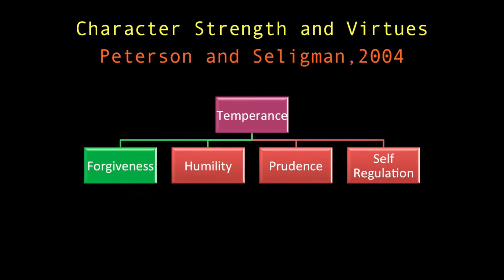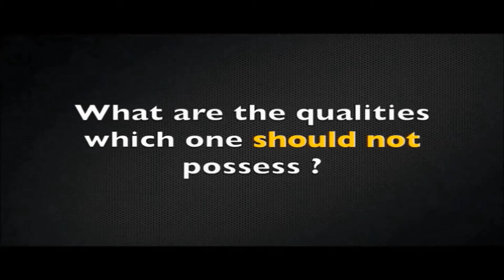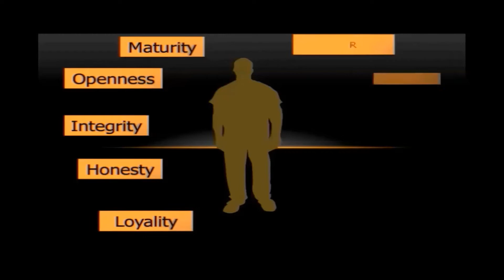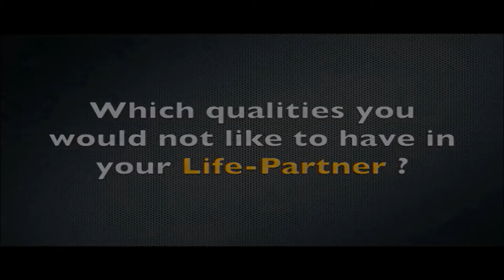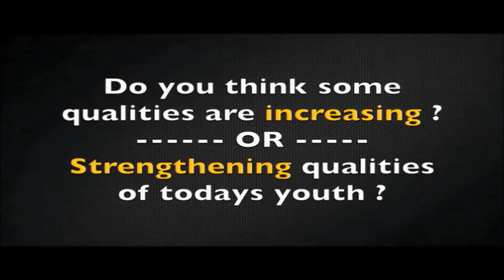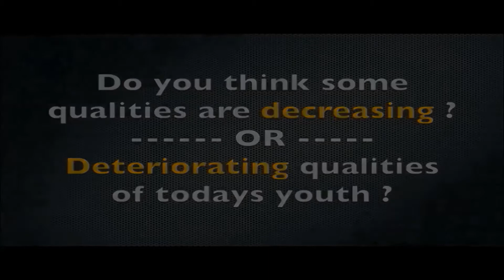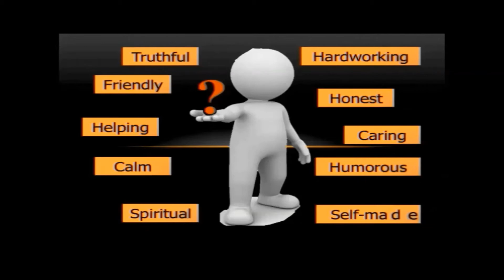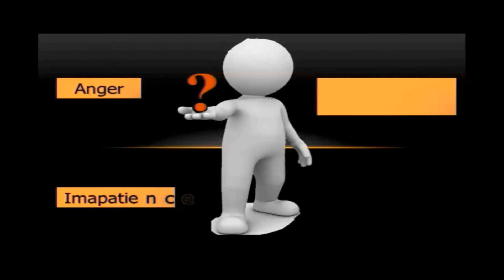Diversity in traits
A small documentary on human characterstics by inputs from students of HUL265, 2014 under the guidance of course co-ordinator Dr. Kamlesh Singh, IIT Delhi.